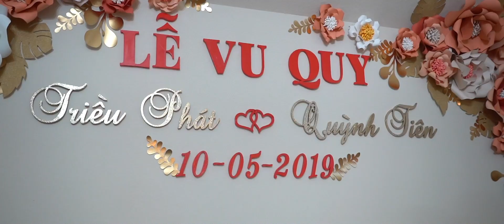Tien & Phat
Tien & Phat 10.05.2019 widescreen